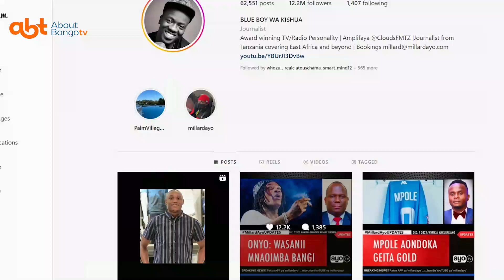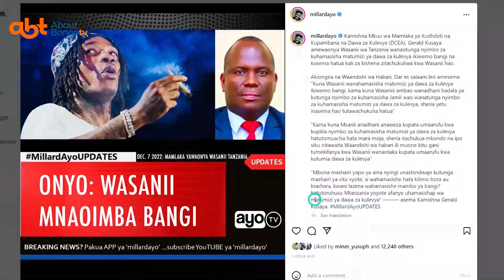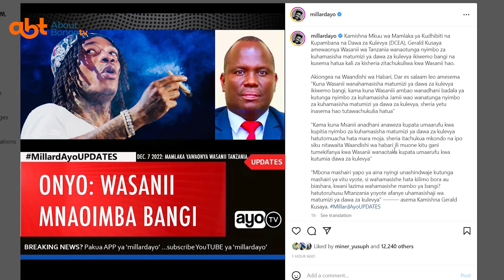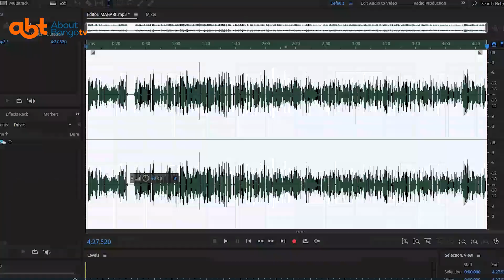WASANII waonywa KUHAMASISHA matumizi ya BANGI .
Wasanii wa Tanzania waonywa kuhusu matumizi ya kuhamasisha Bangi Tanzania na kukatazwa vikali na Serikali .